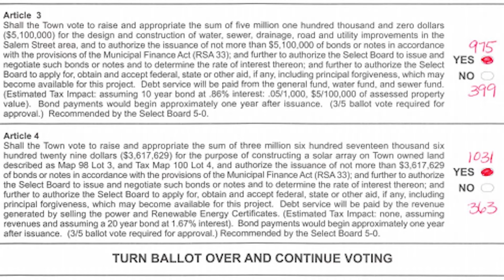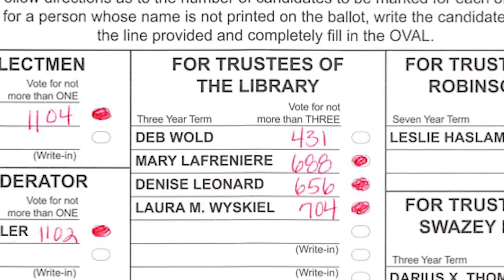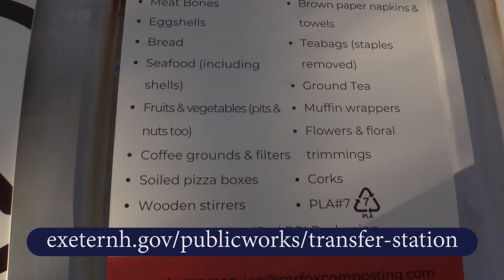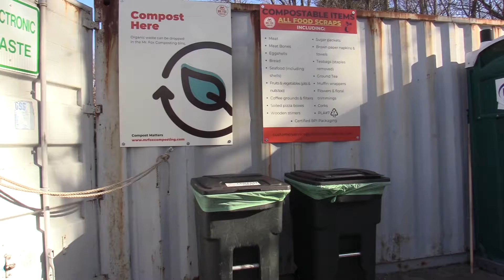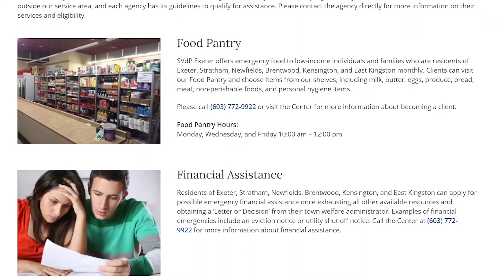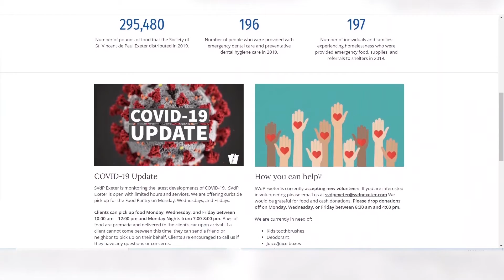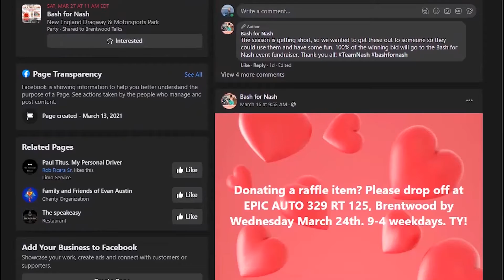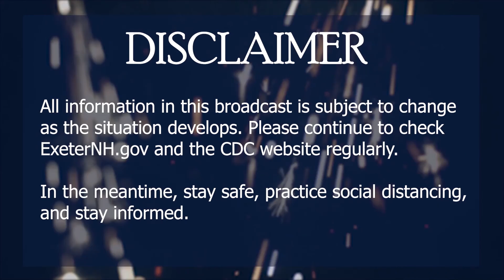The Exeter Biweekly Report - March 19th, 2021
2021 Town Election Recap, Mr. Fox Composting now available at the Transfer Station thanks to Exeter, NH Public Works, info about the Bash for Nash event on March 27th, and more on this edition of the Exeter Biweekly Report for March 19th, 2021.